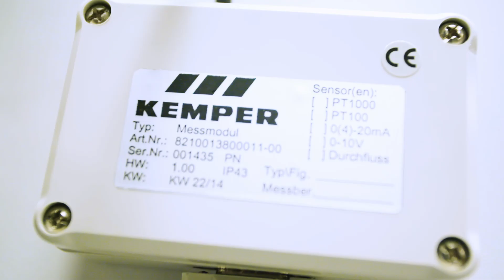KHS Venturi-Strömungsteiler: Funktionsweise (Deutsch)